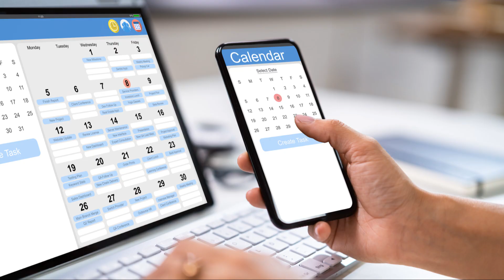How to Stop People Pleasing Today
Hi I'm Melinda, a licensed mental health therapist making therapy videos for a therapy youtube channel! Thank you for stopping by!

Heal Play Love University (formerly Can We Talk) is a therapy channel on youtube where we discuss, well... therapy stuff. Licensed marriage and family therapist (LMFT), Director & Clinical Supervisor, Melinda Haynes will discuss random topics and answer questions.

Melinda Haynes, MA, LMFT lic no 102308 Author and Instructor for the first online National Supervised Visitation Monitor Certification, a training course for future providers of court-ordered visitation

I answer questions I have received from viewers as well as questions that have been asked during my Clinical Supervisions by real life practicum students.

Heal Play Love University (formerly 'Can We Talk?') is a youtube channel dedicated to psychology, therapy, relationships, healthy living, well-being and the like. We will discuss topics related to mental health and becoming a mental health therapist counselor.

This channel should not be considered therapy, nor a substitute for therapy. If you need help with any mental, emotional, family or relational struggle, please seek help from a qualified professional in your area.

And here are some applicable channel hashtags for algorithm enjoyment…